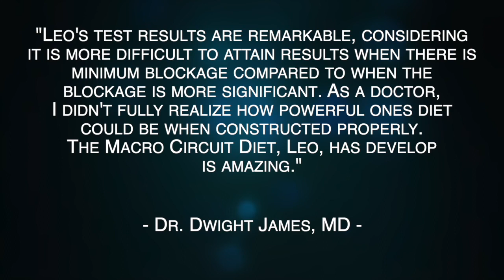Seminars Leo Costa Jr : Stroke Survivor and Fitness Expert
My name is Leo Costa Jr. I am a 3 x stroke survivor and Famous Fitness Expert and Former World Class Bodybuilder. Many people know me from my bodybuilding days, and training manuals sold worldwide called Big Beyond Belief, Titan Training, Serious Growth, and many more.

After 36 years in the fitness industry, I have had enough with these so-called fitness experts, personal trainers, doctors, nutritionist, wellness gurus, and all who are self-proclaimed experts. I can't sit back and watch this nonsense any longer.

I am calling them all out for the sole purpose of exposing them and correcting their fake knowledge, by providing my followers with REAL knowledge, and education. The more subscribers I get, the deeper I'll dig, and the more controversial my videos will become.

Leo Costa JR Personal Training Online
Personal Trainer